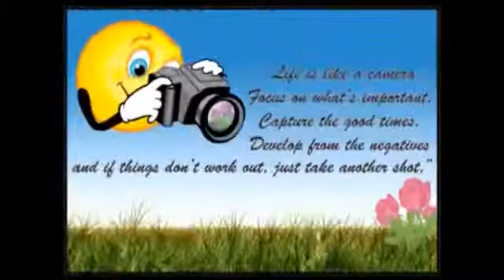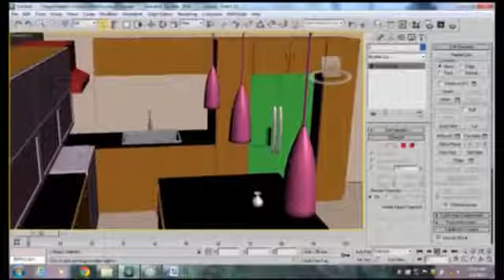Works of Sheetal